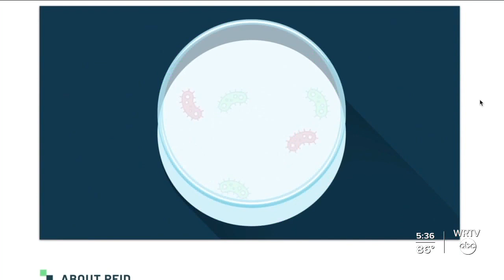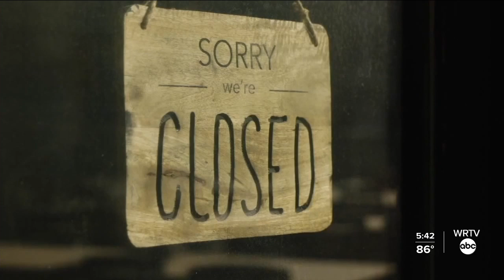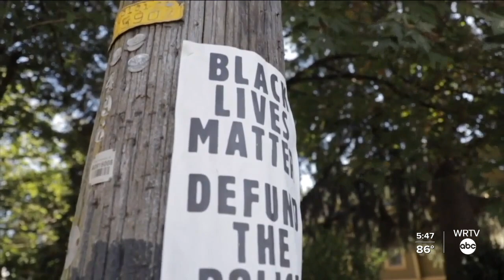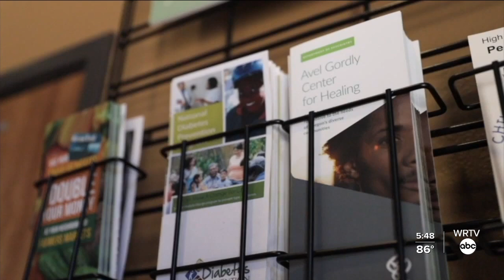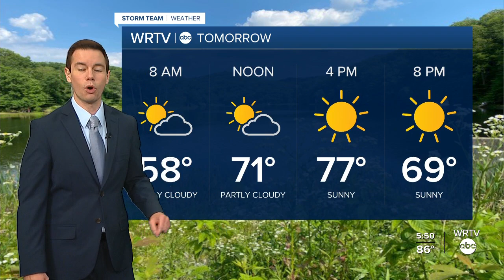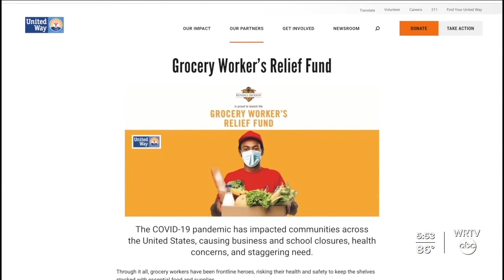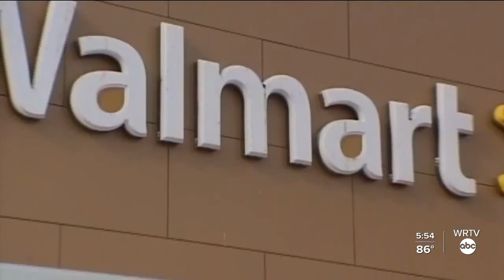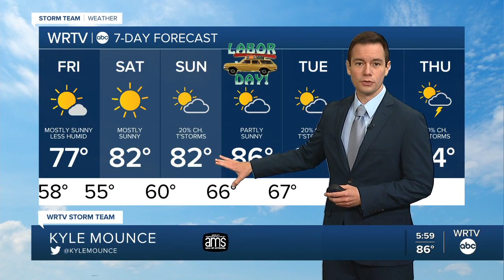WRTV News at 5:30 | Thursday, Sept. 3, 2020